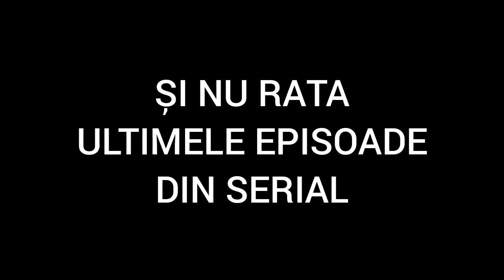Lia - Soția, soțului meu | Sezonul 2 - Episoadele 29 și 30 || LIA SERIAL - EP.15, S2 din 7 DECEMBRIE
Povestea captivantă continuă în sezonul 2! Lucrurile iau o turnură total neașteptată, iar personajele trec prin evoluții dramatice. Ce se va întâmpla cu Lia și Petru, ce mai pun la cale Alice și Otilia, ce schimbări vor apărea în trio-ul amoros Gabi-Pavel-Dana, ce mai uneltesc Mira şi Andi, ce descoperiri mai fac Maria şi Marcel sau dacă va reuși Gianni Rocca să își ducă până la capăt planul de răzbunare față de Petru – toate aceste întrebări îşi găsesc răspunsul în cel de-al doilea sezon!

În cadrul acestei emisiuni vom discuta în avans despre serialul LIA ! Vom face săptămână de săptămâna dezbateri LIVE aici pe YouTube despre ce se mai întâmplă în serial, nu vom reda scene din cadrul serialului pentru a vă putea lăsa pe dumneavoastră să le vedeți în premieră la TV, însă vom face un rezumat al episoadelor serialului în avans!

Dacă formatul acestei emisiuni vă place și sunteți încântați de idee, putem face asta și cu alte seriale de la TV !!

‼️‼️ Drepturile de imagine și nume ale LIA SERIAL aparțin deținătorilor de drepturi ANTENA 1 ȘI ANTENA PLAY,  mulțumim pentru înțelegere!! ‼️‼️